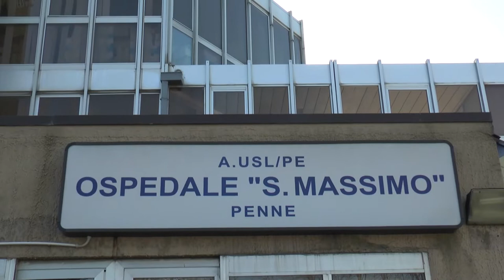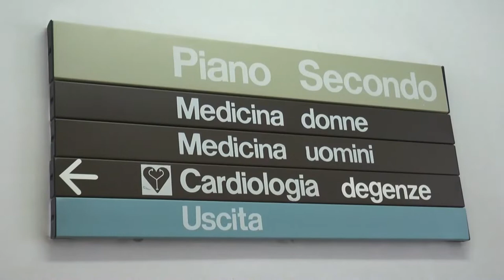Penne. Il S. Massimo torna Ospedale Covid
L’Ospedale S. Massimo di Penne torna ad essere Covid per decisione della direzione generale della Asl, che intende così fronteggiare l’emergenza sanitaria nella provincia pescarese. Proteste da parte del Comitato cittadino che si batte per la salvaguardia del nosocomio pennese